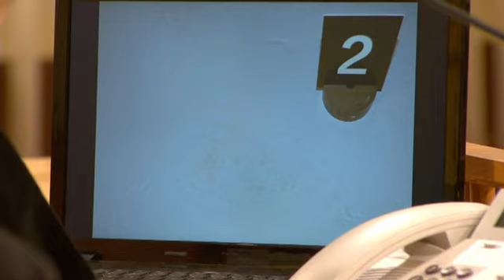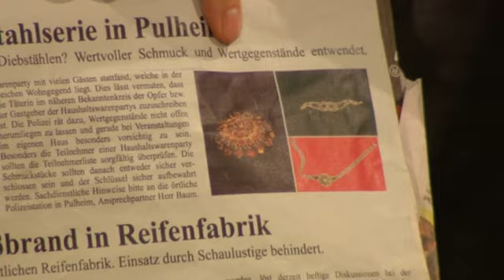Kinderlärm nervt Nachbar! Ist der Streit eskaliert? | 1/2 | Richter Alexander Hold | SAT.1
Bernd Frey lässt nichts auf seine beiden kleinen Kinder kommen. Hat er jetzt seinen Nachbarn verletzt, weil der sich immer über den Kinderlärm beschwert hat?

2001 übernahm er die Moderation der Sat.1-Gerichtsshow "Richter Alexander Hold".